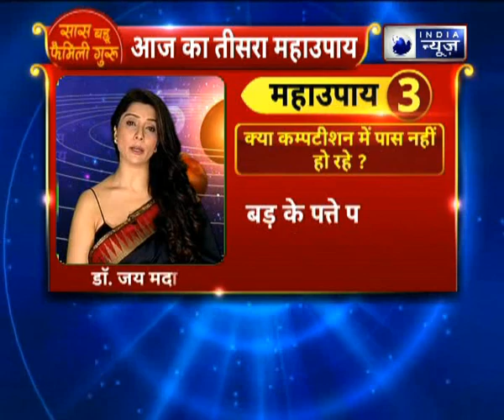सुंदर बीवी पाने के 5 महाउपाय, जानिए Family Guru में Jai Madaan के साथ